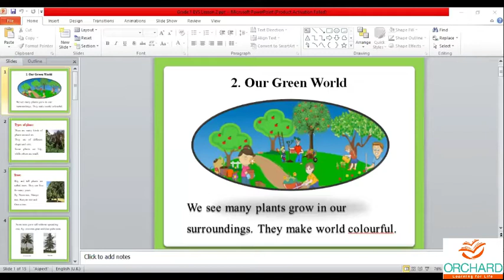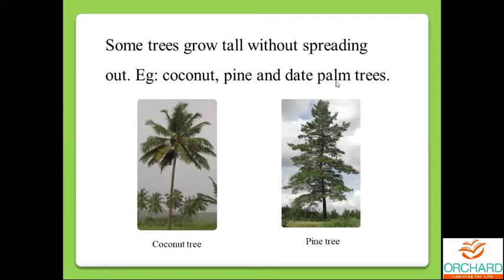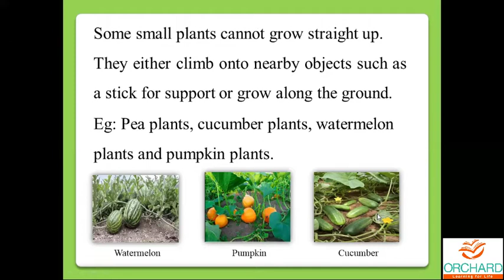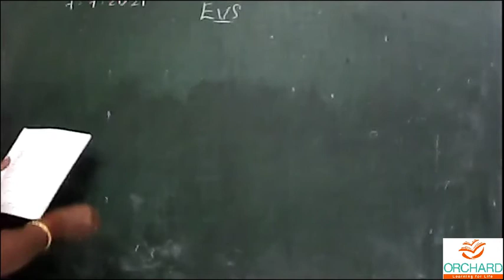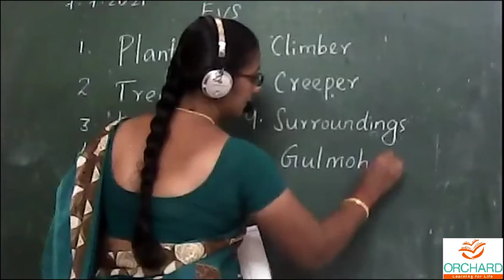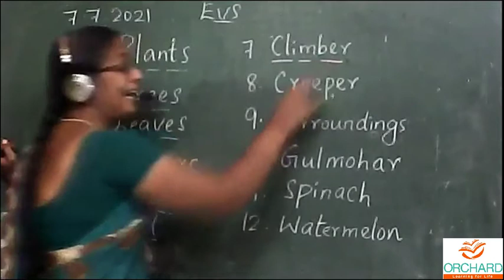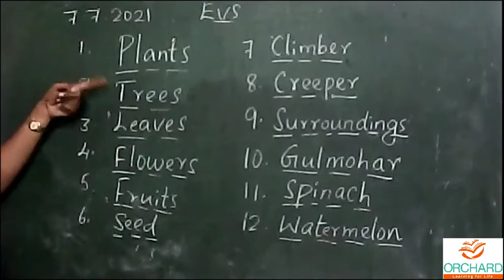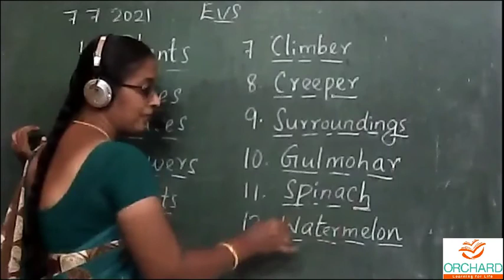07 07 2021 EVS Grade1 Orchard